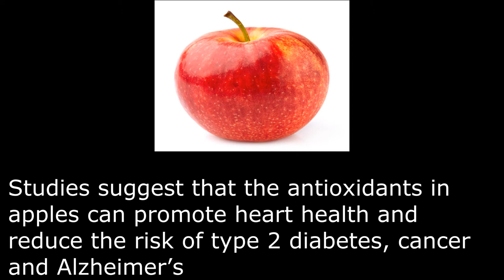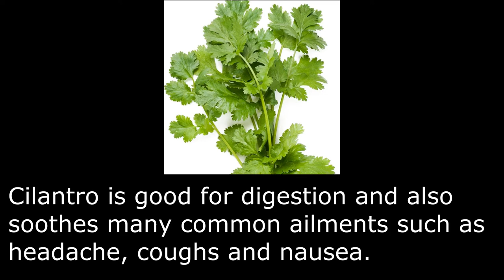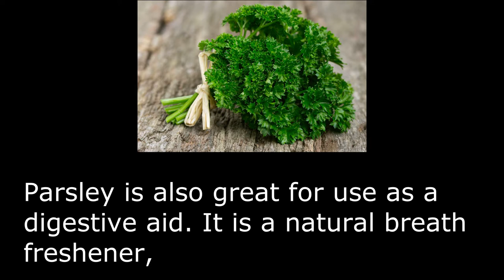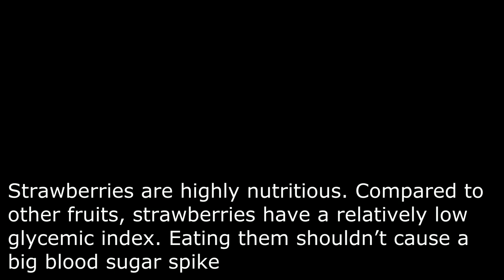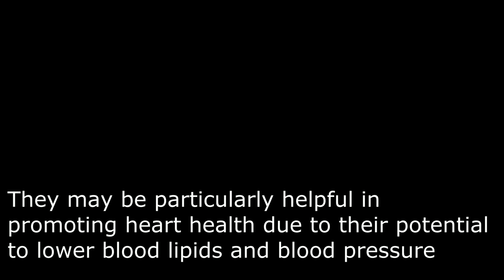healthy food fact.... eat more fruit and vegetables